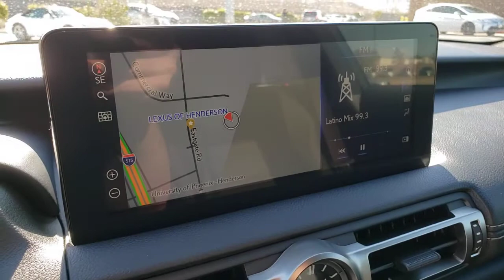2021 LEXUS IS Las Vegas, Henderson, St. George, Cedar City, Summerlin, NV 0H210414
GRAY New 2021 LEXUS IS available in Las Vegas, Nevada at Lexus of Henderson. Servicing the Henderson, St. George, Cedar City, Summerlin, NV area.
2021 LEXUS IS IS 350 F SPORT - Stock#: 0H210414 - VIN#: JTHGZ1B25M5039358

Side Impact Beams,Pre-Collision System (PCS) and Rear Cross Traffic Alert (RCTA),Tire Specific Low Tire Pressure Warning,Dual Stage Driver And Passenger Front Airbags,Curtain 1st And 2nd Row Airbags,Airbag Occupancy Sensor,Rear Child Safety Locks,First Aid Kit,Outboard Front Lap And Shoulder Safety Belts -inc: Rear Center 3 Point, Height Adjusters and Pretensioners,Heated & Ventilated F Sport Sport Seats -inc: 10-way power-adjustable driver's seat including lumbar support and 4-way adjustable headrests,8-Way Driver Seat,8-Way Passenger Seat,60-40 Folding Bench Front Facing Fold Forward Seatback Rear Seat,Manual Tilt/Telescoping Steering Column,Front Cupholder,Rear Cupholder,Compass,Valet Function,Power Fuel Flap Locking Type,Remote Releases -Inc: Power Cargo Access,HomeLink Garage Door Transmitter,Cruise Control w/Steering Wheel Controls,Distance Pacing w/Traffic Stop-Go,Dual Zone Front Automatic Air Conditioning,HVAC -inc: Underseat Ducts and Console Ducts,Illuminated Locking Glove Box,Driver Foot Rest,Interior Trim -inc: Metal-Look Instrument Panel Insert, Metal-Look Door Panel Insert, Metal-Look Console Insert and Piano Black/Metal-Look Interior Accents,Full Cloth Headliner,Leatherette Door Trim Insert,Leather/Metal-Look Gear Shifter Material,Driver And Passenger Visor Vanity Mirrors w/Driver And Passenger Illumination,Day-Night Auto-Dimming Rearview Mirror,Full Floor Console w/Covered Storage, Mini Overhead Console and 1 12V DC Power Outlet,Front And Rear Map Lights,Fade-To-Off Interior Lighting,Full Carpet Floor Covering -inc: Carpet Front And Rear Floor Mats,Carpet Floor Trim and Carpet Trunk Lid/Rear Cargo Door Trim,Cargo Space Lights,Tracker System,Driver And Passenger Door Bins,Delayed Accessory Power,Systems Monitor,Outside Temp Gauge,Digital/Analog Display,Seats w/Leatherette Back Material,Front Center Armrest and Rear Center Armrest w/Storage,2 Seatback Storage Pockets,Manual w/Tilt Front Head Restraints and Manual Adjustable Rear Head Restraints,Perimet